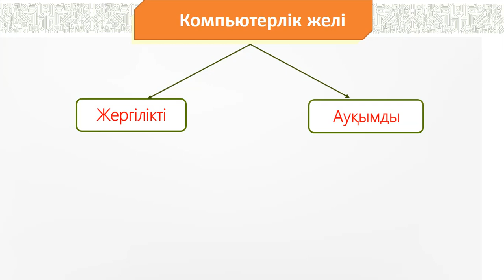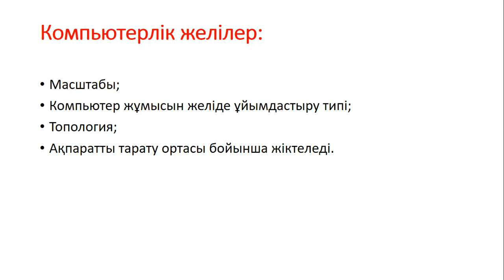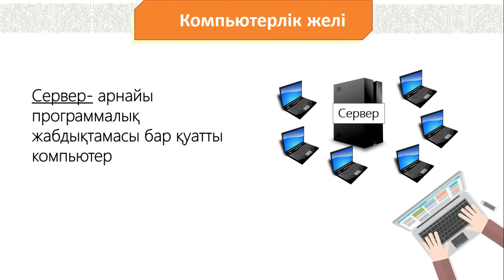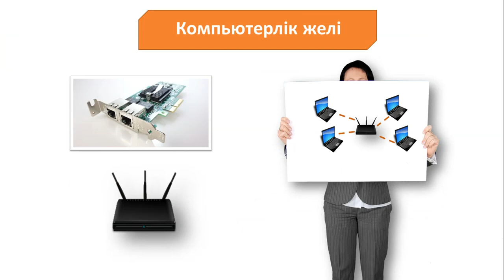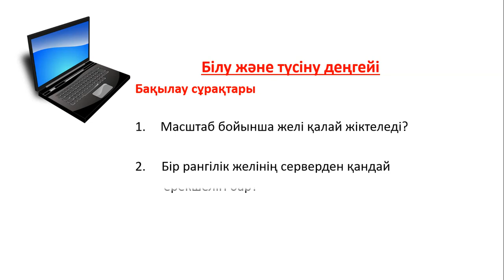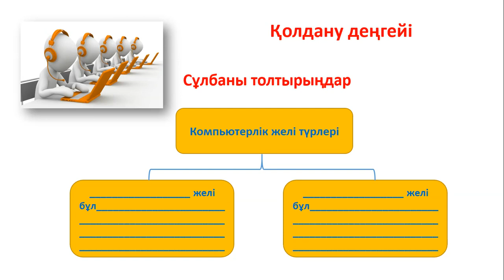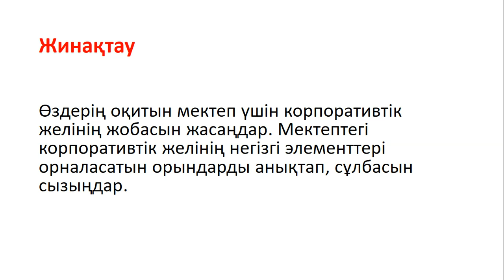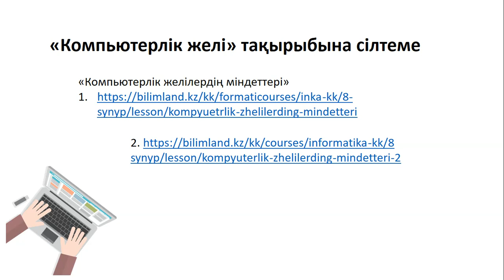1 тоқсан, информатика, 7 сынып, 6 сабақ